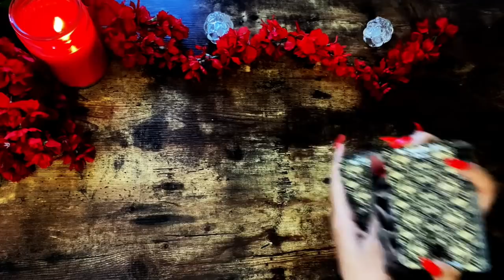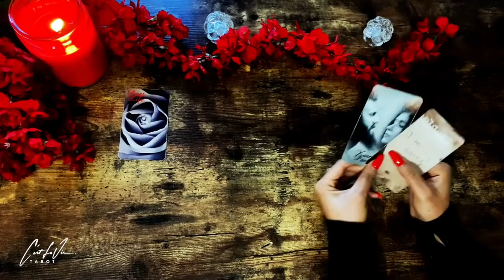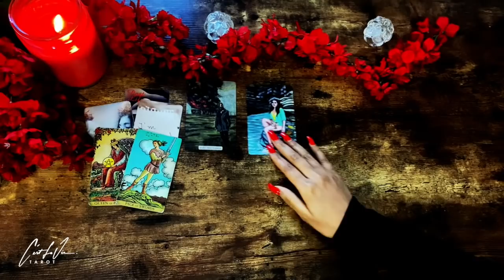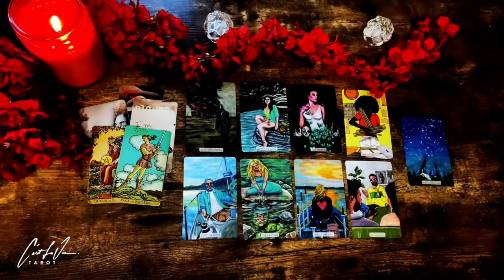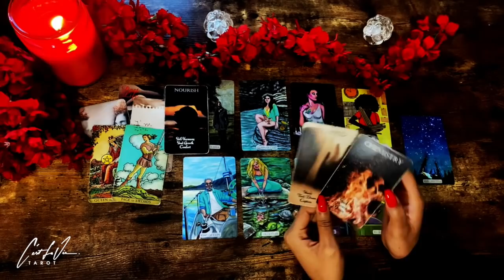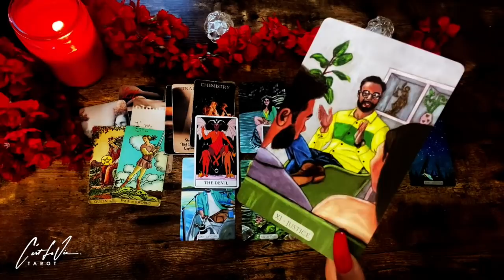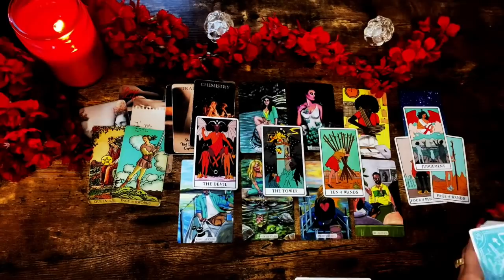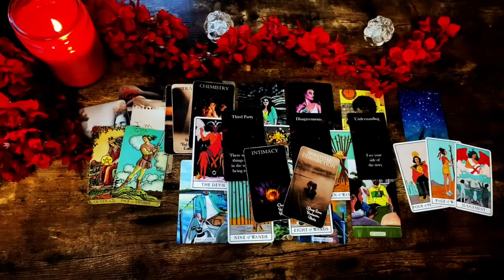✨They're WISHING YOU WOULD Break the SILENCE & Express Love "I'm SORRY~ February-March 2022